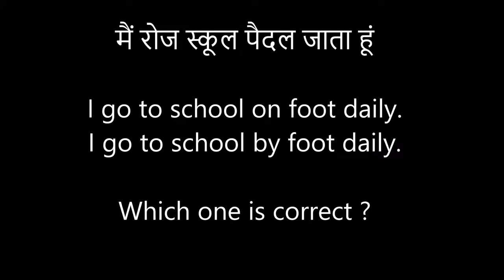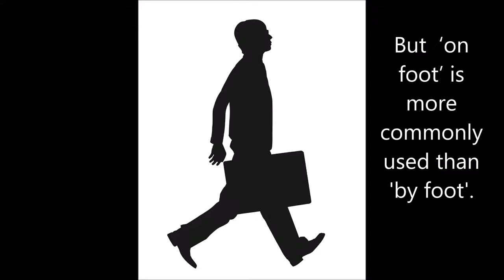On foot or By foot - Which is right ?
There are some words in English language which need further explanation. I have tried to resolve the confusion between the usage of on foot or by foot through this short presentation.